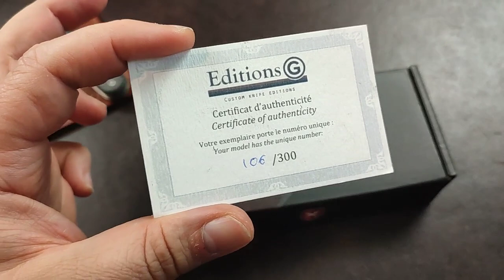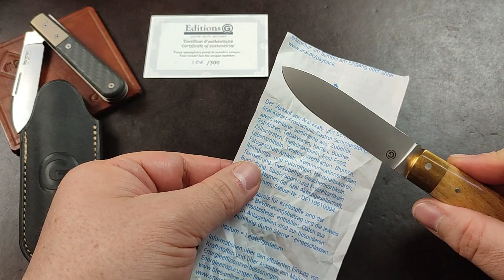Tools for Gents & Laurent Gaillard EDITIONS G "Le Canif" - klassisch schön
Vielen lieben Dank an Richard Scholz und sein Team von Tools for Gents für die Leihgabe! Das Teil überzeugt in der Hand definitiv!

Im Shop ist gerade eines reduziert als B-Ware (Stand 09. August 2022) verfügbar... SCHAUT REIN!

Hier noch ein paar Links zu Dingen, die ich täglich nutze oder für sehr tauglich halte! Sollte etwas aus dem Video in der Liste fehlen, das Euch jedoch interessiert, meldet Euch! Ich werde es gerne ergänzen.

Mein Rucksack: 5.11 Rush24

Olight Baton Pro
Sofirn Lampe
Lumintop Tool AA

5% auf das Sortiment von Tools for Gents mit dem Code "stream5". Folgt dem Link: